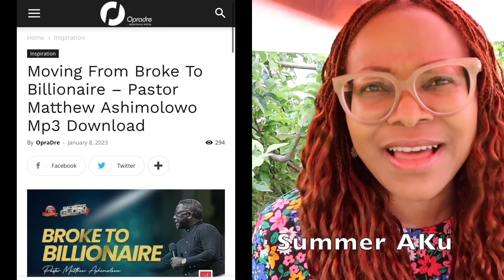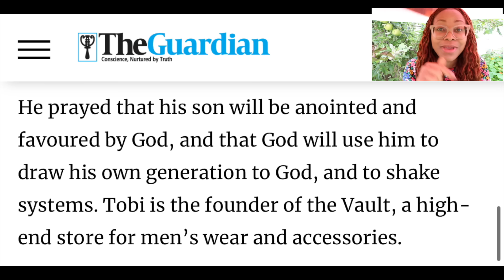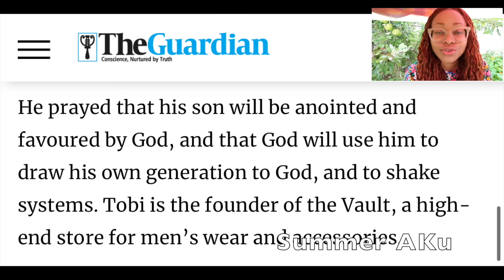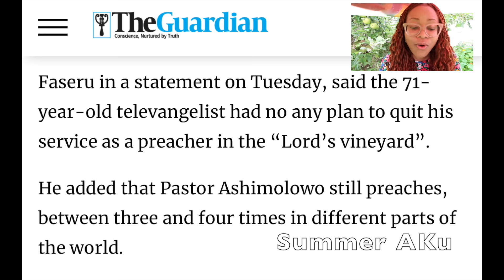Decreased Tithing/Seed Sowing Forces Pastor Matthew Ashimolowo To Stop Pastoring Go To Real Estate?